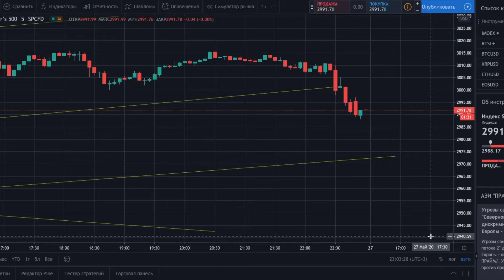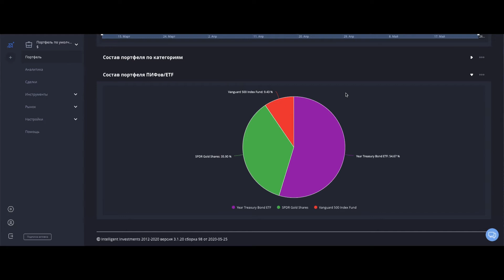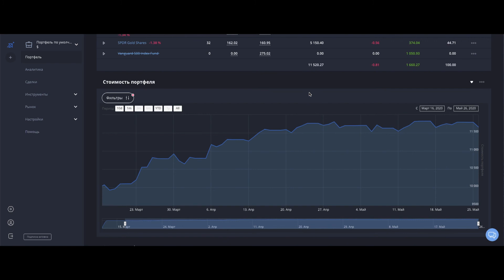Безумный инвестор #51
Капитал шоу "Безумный инвестор" - умопомрачительный эксперимент на рынке ценных бумаг